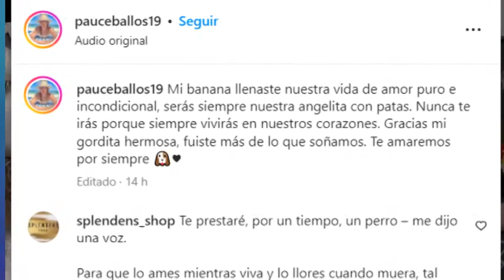🔴Atención! Carlos Calero de luto! MUY TRISTE! "VIVIRÁS EN NUESTROS CORAZONES"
"Nunca te irás porque siempre vivirás en nuestros corazones. Gracias, mi gordita hermosa, fuiste más de lo que soñamos. Te amaremos por siempre"